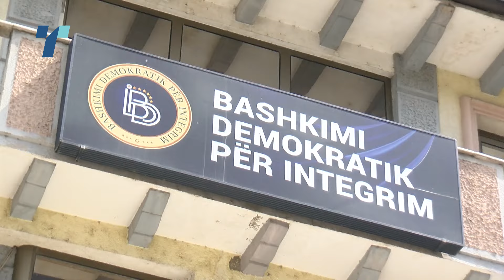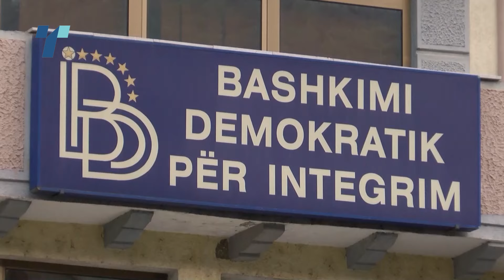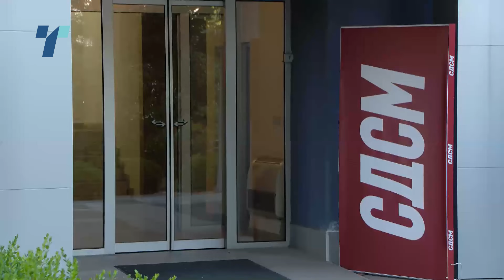Незири: Изјави на премиер за дестабилизација мора да се сфатат сериозно